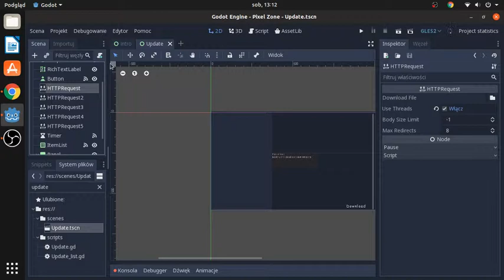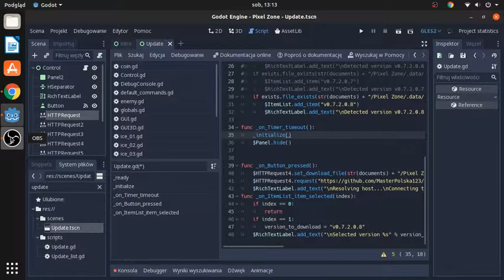Godot Engine #14 - Aktualizacja gry z poziomu gry